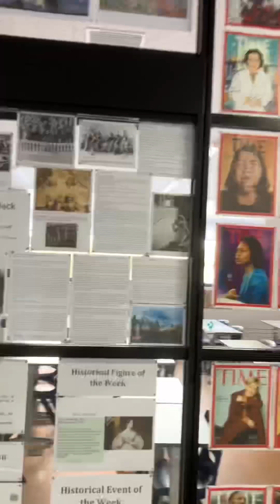20231209 恒平 in 英国哈罗公学参观滑雪体验